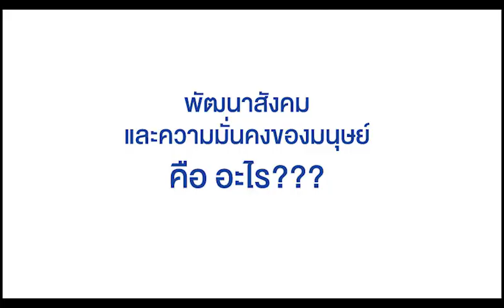เมื่อพันธกิจด้านสังคมกับเสถียรภาพเศรษฐกิจ มาบรรจบในมือ “ดร.ปรเมธี วิมลศิริ”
หนึ่งในบุคคลสำคัญที่มีส่วนในการกำหนดกรอบของทั้งสองแผนสำคัญของประเทศ ได้แก่ ดร.ปรเมธี วิมลศิริ อดีตเลขาธิการสภาพัฒน์ ที่ปัจจุบัน ท่านได้นำความรู้และประสบการณ์ตลอดกว่า 30 ปีในสภาพัฒน์ เข้ามารับสองตำแหน่งใหม่ที่มีความสำคัญต่อประเทศ ด้านหนึ่งคือการเป็นผู้กำหนดนโยบายทางสังคมเพื่อลดความเหลื่อมล้ำและรองรับการพัฒนาของประเทศ ในฐานะปลัดกระทรวงการพัฒนาสังคมและความมั่นคงของมนุษย์ (พม.) ขณะที่บทบาทอีก ด้านเกี่ยวข้องกับการรักษาเสถียรภาพทางเศรษฐกิจ ในฐานะประธานคณะกรรมการธนาคารแห่งประเทศไทย (กกธ.)

BOT พระสยาม MAGAZINE ได้รับเกียรติจาก ดร.ปรเมธี วิมลศิริ ปลัดกระทรวง พม. และประธาน กกธ. มาบอกเล่าถึงหลักคิดในการทำงานรับใช้ประเทศ พร้อมทั้งเคล็ดลับความสำเร็จ และการรักษาสมดุลชีวิตท่ามกลางบทบาทที่ท้าทาย ในสไตล์ของท่าน

ท่านสามารถอ่านบทสัมภาษณ์ฉบับเต็มได้ที่

และสามารถอ่าน e-Magazine โดยดาวน์โหลดได้ที่ BOT MAGAZINE Application
สำหรับ iOS ดาวน์โหลดที่ และ Android ดาวน์โหลดที่